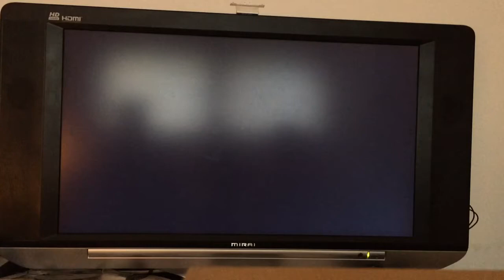SamyLP Far Cry 3 online Gameplay 2